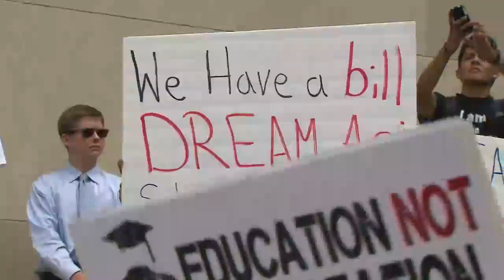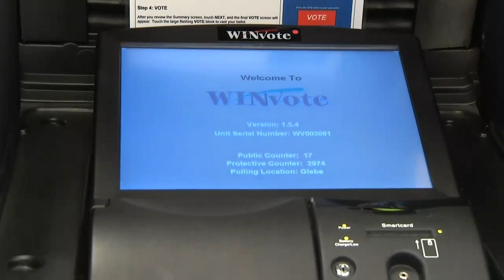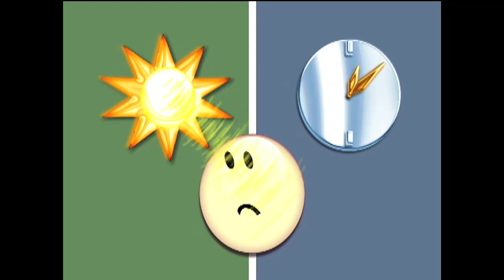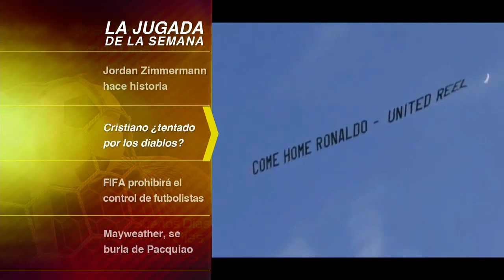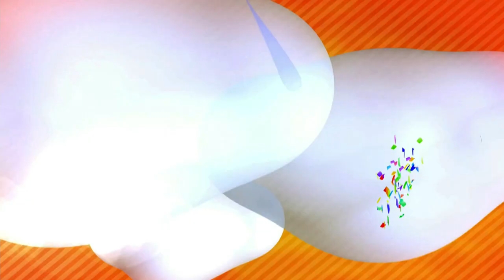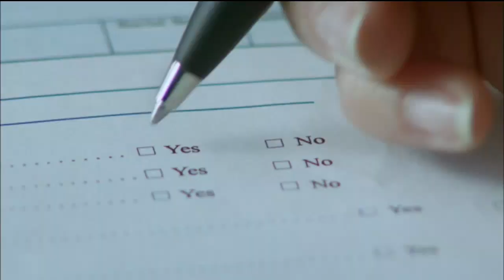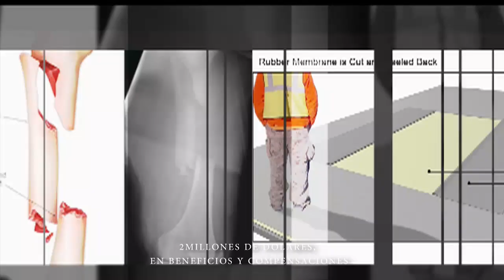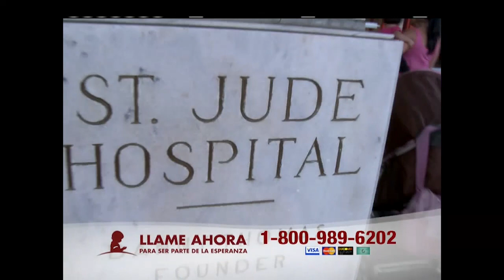Buenos Días D.C. 9/29/2014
Washington D.C. (Entravision) - Buenos Días D.C. 9/29/2014